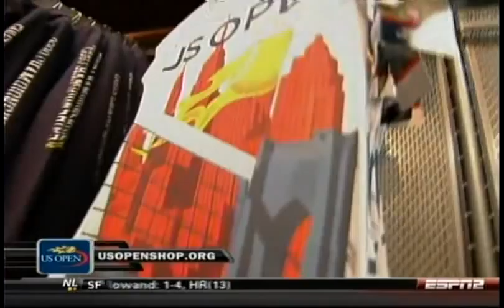S.W vs M.C -1/5